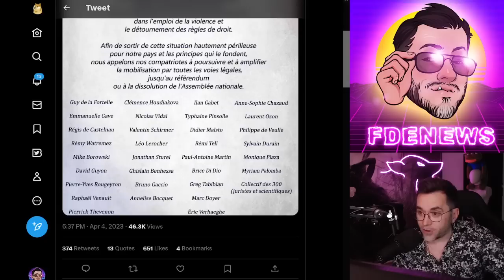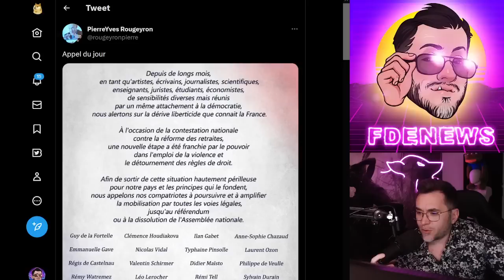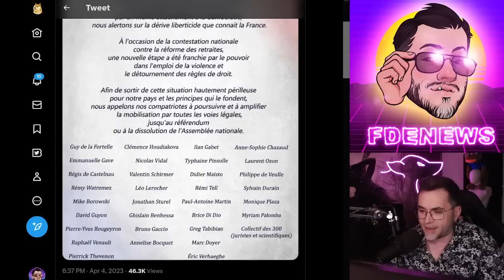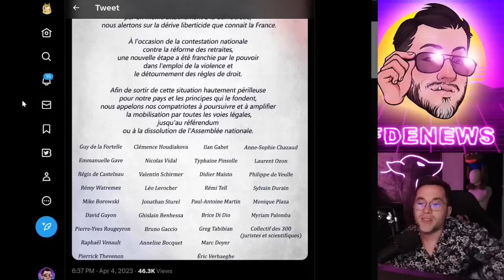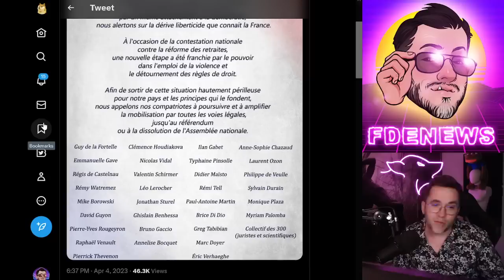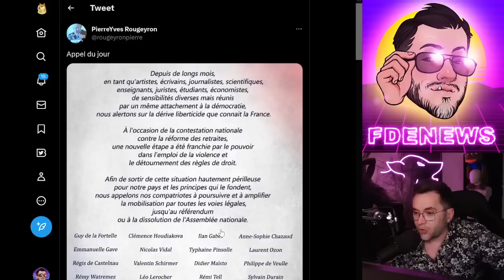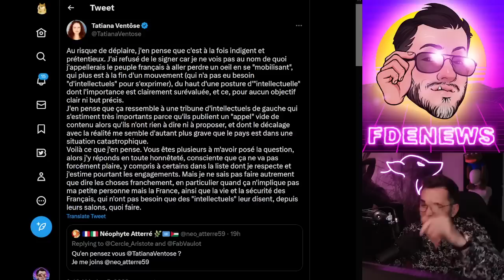TATIANA VENTÔSE DIT LES TERMES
BSC : 0xc697cB06D4e8A93CeF3aae3BA4004B34216030b9